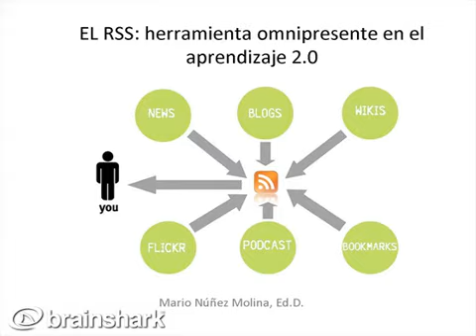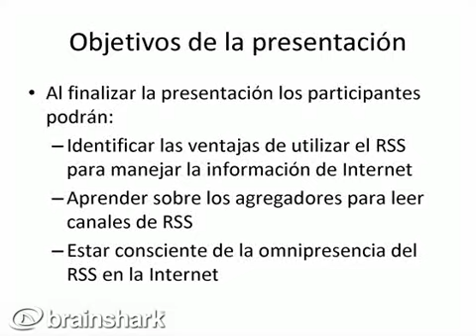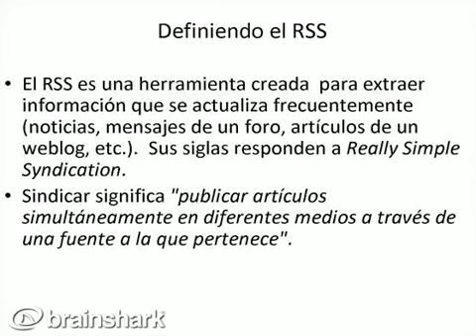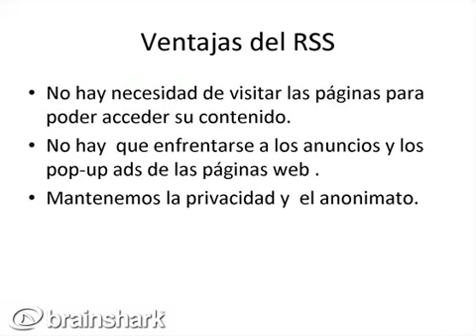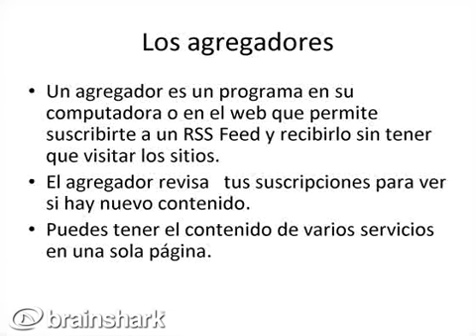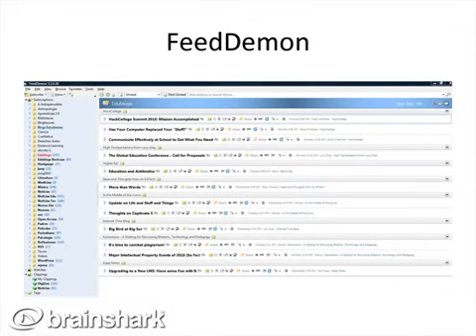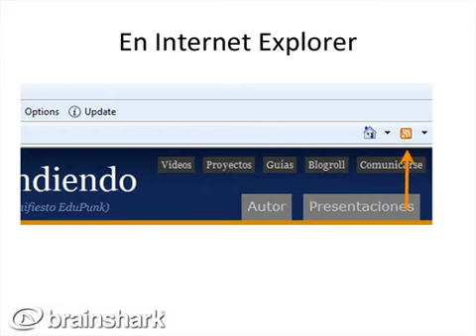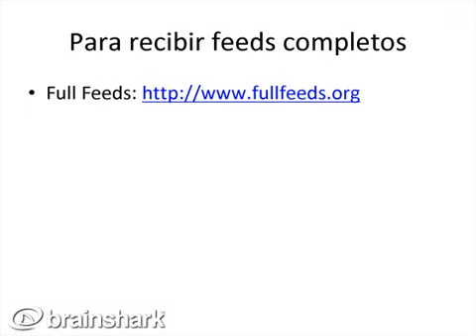RSS como herramienta omnipresente (primera parte)